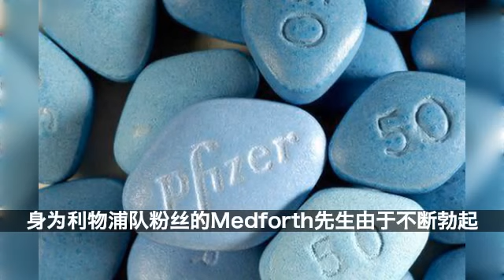一小时内吞下35片伟哥，连续勃起5天进医院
吃下35片伟哥的男子说：医务人员非常专业，但我依旧能看出来他们正在努力憋住不笑。医生和护士还责备了我。